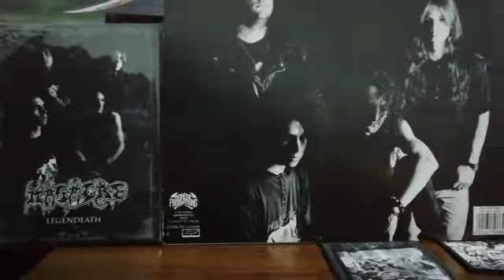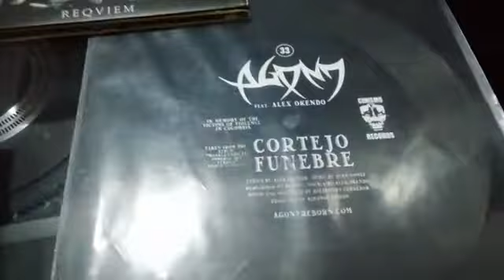Colección de discos de Masacre ... death metal Colombia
Masacre total adicción